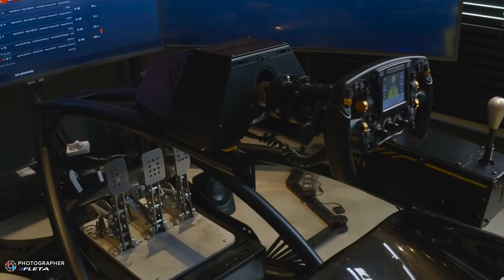레이싱월드 베사로 모션 드리프트 플레이 - 아세토코르사 ( Vesaro motion Drift simulator )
일산에 위치한 레이싱월드를 오랜만(?)에 다녀왔습니다.
지난해 이때쯤 한번 가보고 일년반에 방문이네요.ㅎㅎ;;
이번에 방문해서 베사로 F1 모션 시뮬레이터와
베사로 시뮬레이터 드리프트 셋팅을 플레이해봤습니다.

베사로 모션 아세토코르사 드리프트
페달 구성이 ABC 페달 각도 + 답력때문에 브레이크 밟기가
좀 어렵네요. 핸드브레이크 위치를 순정으로 둬서 저같은 초보는
사이드잡기가 조금 어렵?불편? 하긴했습니다
( 조금 적응되면 크게 문제는 없음 )
수동 베사로 H매틱 기어 넣을 때 체결감이 무척 좋습니다.ㅎ
차량셋팅이 되어있어서 그런지 종종 플레이하는 초보인 저도
생각보다 쉽고 재밌게 드리프트도 잘되어서
플레이가 무척 즐거웠습니다.
( 다만 비용은 조금 높은편이긴 하죠 ㅎㅎ)